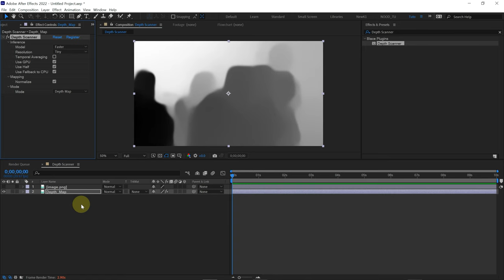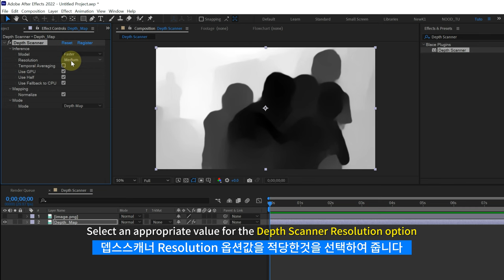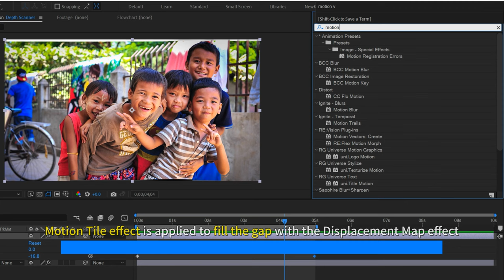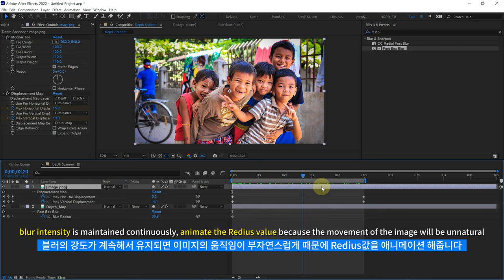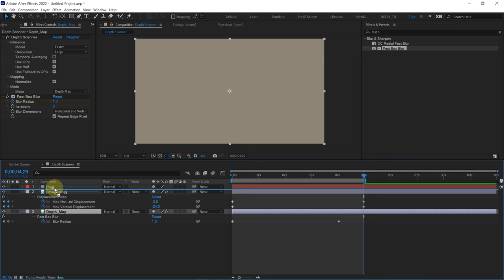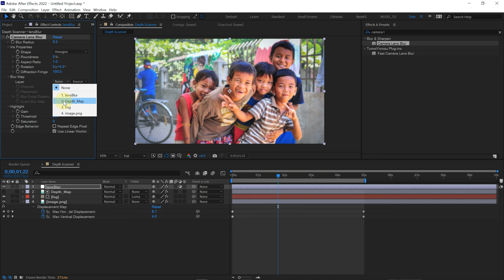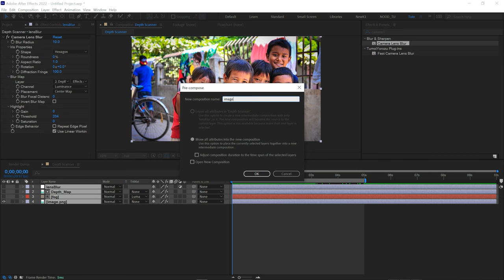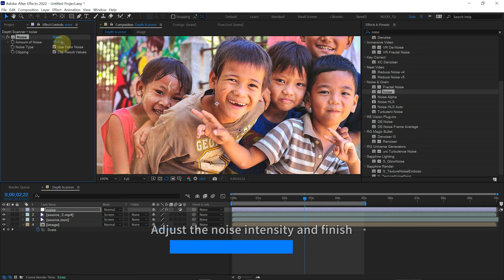After Effects Plugin Tutorial (Depth Scanner) 2D image To 3D Photo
Hello
This is a way to express 2D images in 3D with AE plug-in, Depth Scanner.
Depth maps are automatically generated without extra effort through plug-ins.
You can easily create 2D images with a 3D feel.
I hope it helps with your work 😊

thanks for the tutorial idea 😘👍

* The video was created with my personal thoughts without any sponsorship of the plugin *
안녕하세요
AE플러그인인 Depth Scanner로 2D이미지를 3D느낌으로 표현하는 방법입니다
플러그인을 통해 뎁스맵을 별도의 노력없이 자동 생성하여
2D이미지를 3D느낌으로 간단하게 제작 가능합니다

이 튜토리얼은 구독자님의 요청으로 제작되었습니다
튜토리얼 아이디어 감사합니다  😘👍